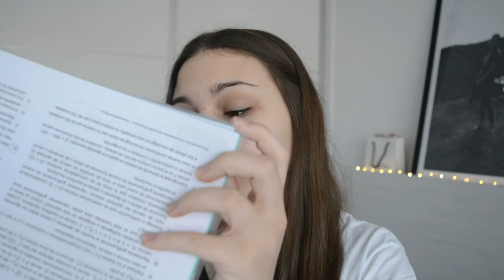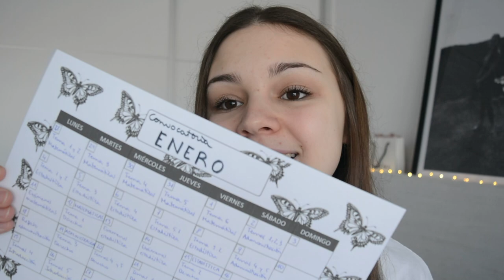MI ORGANIZACIÓN EN MI PRIMER AÑO DE UNIVERSIDAD (estudiante de economía) - POLO POSITIVO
Muchas gracias por haber visto este vídeo, si quieres ver algún vídeo en especial escríbemelo en los comentarios e intentaré hacerlo 🤗
Si quieres que te salude en un vídeo tan solo tienes que dejarme un comentario pidiéndome que te salude.
Cuando saludo a alguien SIEMPRE lo hago al final del vídeo 💓